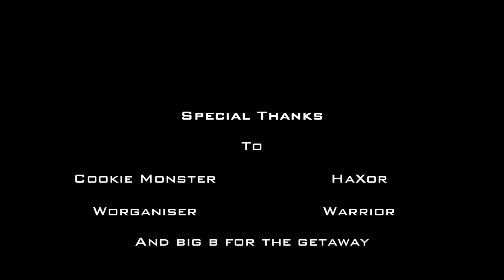The Bank Job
Hey guys been a while since a vid, Just not had any good footage for a while but here's a little summit from a bank job a few of us did on the Arma island life server details below. In this vid i'm keeping the police and swat from getting to the back while the others are cracking the safe.

Song: Dr. Falk - UFO over the Megacity